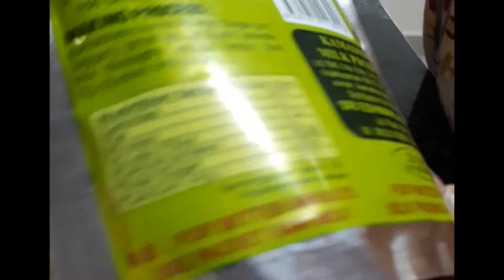Junnu / Colustrum Milk Pudding / Kharwas / Jinnu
Junnu is a pudding which most of us like but cannot make it at home due to unavailability of colostrum milk...now make it at home easily in the way I mentioned in the video

Ingredients:
Half litre full cream milk
100gma Junnu powder
1 cup Jaggery powder
1 tsp pepper powder
1 tsp cardamom powder

Check the  video for the recipe